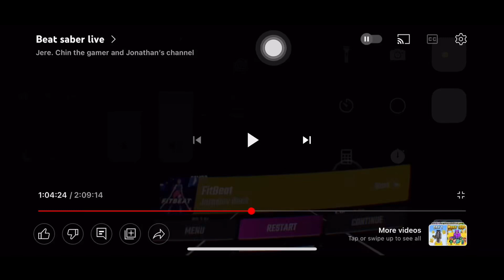Beat Saber PSVR No. 1 Leaderboards Compilation!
Sorry for unexpected Low battery message at the 0:46 video mark :/